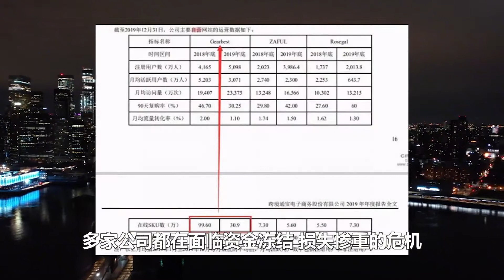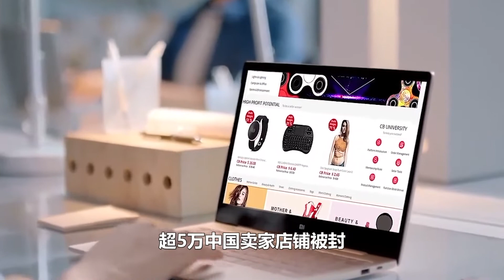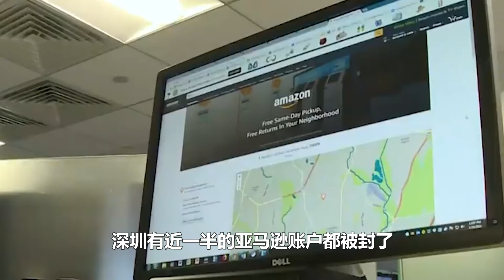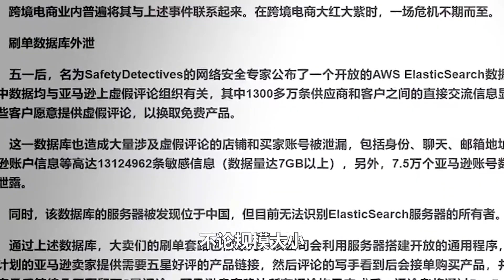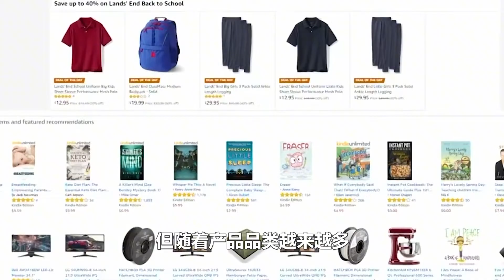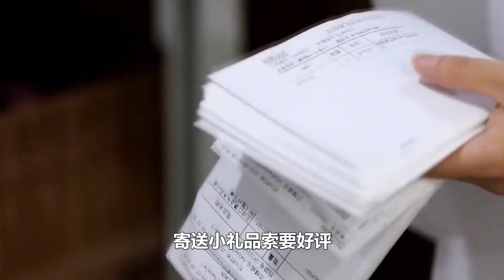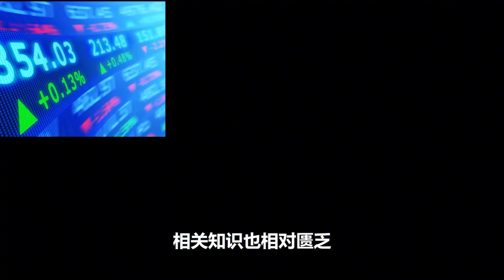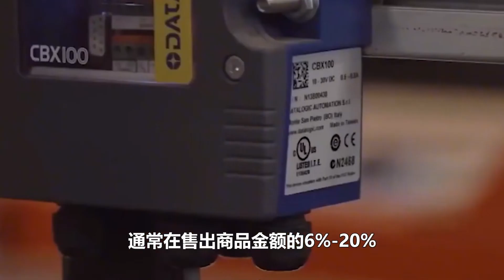中国市场踩了什么雷，超5万店铺被封，面对打压该何去何从？【探索记】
我们的视频是为了为观众提供有趣的社会时事新闻，同时也保证了内容的合规性。 这里是探索记，探索未知，带你走进神秘世界！
以普及地理学知识为宗旨，用镜头讲述地理的故事，用文字调节山川的颜色！
介绍地质学的新发现、新成果、新探索，展示地质地貌的新、奇、特、美~